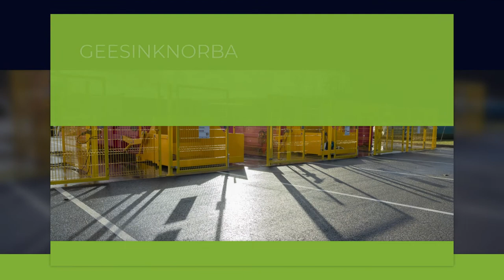Kiggen solution for Sitom Sud Rhône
Geesinknorba has installed five Kiggen compactors at the “De Saint Laurent d´Agny” municipal waste collection station in Sitom Sud Rhône in France. These PD745 compactors have a 22.5 m³ press container and are suitable for collecting all types of waste and recyclable materials.